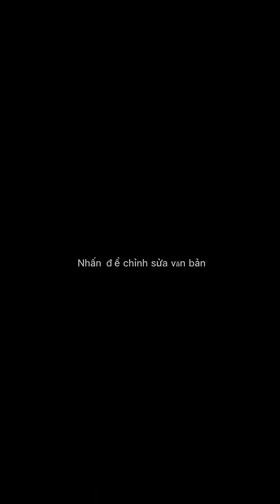Thứ gia vị thần thánh của Tây Bắc